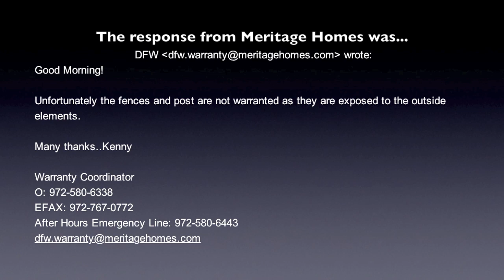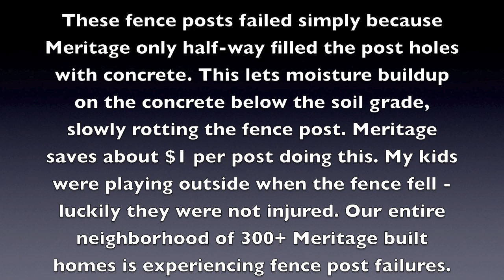Reason #13 to not buy a Meritage Home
Meritage Homes built our home. The fence around our yard is literally falling apart. Meritage Homes refused to repair something they built that did not meet building standards. Meritage Homes saved $60 in construction costs - it will cost our family $4,000+ to repair their mistake. I implore you to not buy a Meritage Home.